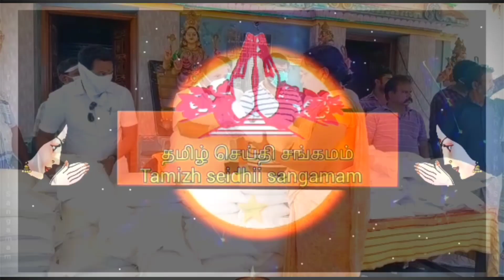திருவொற்றியூர் மீனவர்கள் 5 ஆயிரம் பேருக்கு அரிசி முன்னாள் எம்.எல்.ஏ.கே.குப்பன் வழங்கினார்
திருவொற்றியூர் மீனவர்கள் ஐந்தாயிரம் பேருக்கு அரிசி முன்னாள் எம்.எல்.ஏ., கே.குப்பன் வழங்கினார் திருவொற்றியூர், மே.1 கொரோனா வைரஸ் தொற்று பரவியதை அடுத்து மத்திய மாநில அரசுகள் சமூக இடைவெளியை கடைபிடிக்க ஊரடங்கு உத்தரவை கடைபிடித்து சுமார் 4  0 நாட்கள் ஆகிறது. இதுவரை இந்தியாவில் ஆயிரத்திற்கும் மேற்பட்டோர் கொரோனா தொற்றால் உயிர் இறந்துள்ளனர். குறிப்பாக திருவொற்றியூர் மண்டலத்தில் மட்டும் 17 பேர் கொரோனா தொற்று ஏற்பட்டு சிகிச்சை பெற்று வருகின்றனர்.
இதற்கிடையில் திருவொற்றியூர் பகுதியில் அதிமுக முன்னாள் எம்.எல்.ஏ., கே.குப்பன் பல்வேறு நகரங்களில் வசிக்கும் பொதுமக்கள் தொழுநோயாளிகள், திருநங்கைகள் உட்பட பல்லாயிரகணக்கான பேருக்கு அரிசி காய்கறி மளிகைசாமான்கள்
மற்றும்  அன்னதானம் வழங்கி வருகிறார்.
தற்போது திருவொற்றியூர் மீனவர்கள்
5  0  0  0 பேருக்கு தலா 5   கிலோ அரிசியும் வழங்கி வருகிறார். நேற்று எர்ணாவூர் குப்பத்தில் 2  0  0   மீனவ குடும்பங்களுக்கு தலா   5  கிலோ அரிசியை முன்னாள் எம்.எல்.ஏ.,கே.குப்பன்,
 அனிருத் குழும நிர்வாக இயக்குனர்
கே .  கார்த்திக் ஆகியோர் வழங்கினார்கள்.